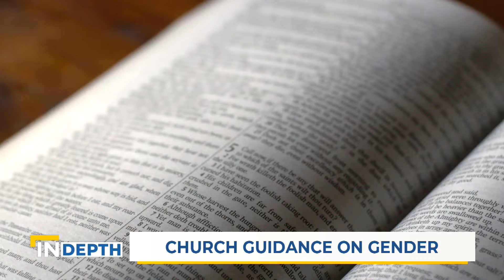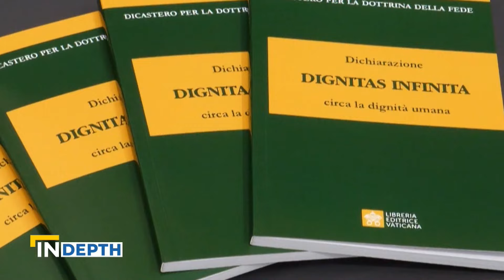What Does the Catholic Church Say About Gender?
From Sacred Scripture to today’s Vatican, here’s what the Catholic Church has said about gender ideology.